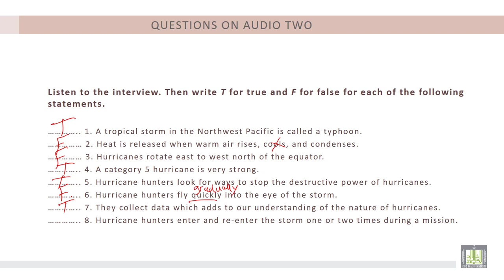Listening and Speaking (4) | U6-L2 | Hurricane Hunter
Unit 6 : Earth Science
Lecture 2 : Hurricane Hunter
 1- To understand topics related to earth sciences.
2- Apply this knowledge in understanding natural phenomena.
3- Reflect on listening.